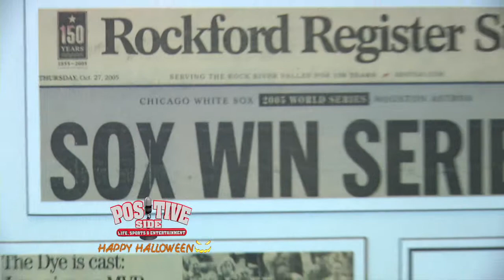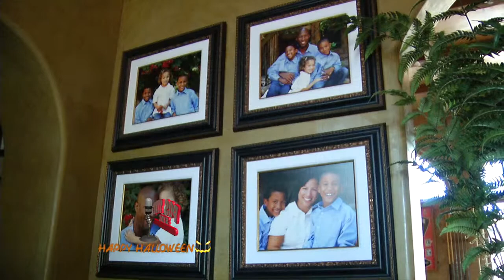Jermaine Dye on the Positive Side of Sports & Entertainment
Roy Garibaldi sits down with former World Series MVP, Jermaine Dye, as he talks about taking time off from baseball and what his future holds.